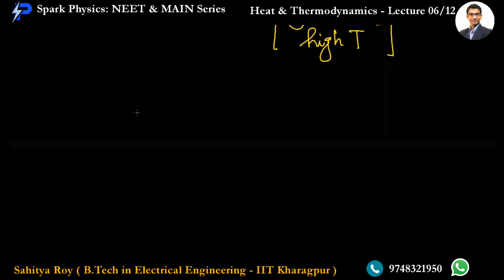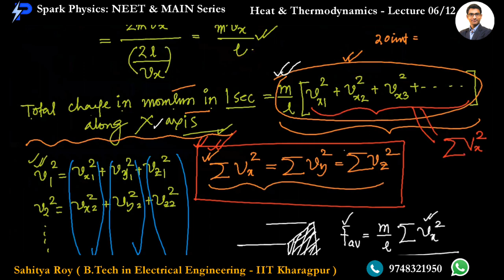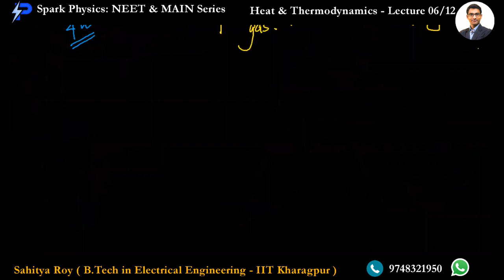Heat & Thermodynamics Lec 06/12 | Spark Physics : NEET & MAIN Series| Class XI |Sahitya Roy(IIT KGP)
🎯 Topic :  Kinetic Theory of Gas - 1/3

👉Previous Video:
👉Next Video:
 •  Heat & Thermodynamics : Lecture 07/12
✅ coming 🔜

🤔📚👉 Ask your Doubts:
✔️📚👉 Get Notes Here:
✔️📚👉 Chapter-wise Practice Papers:

✔️ Topic Name: Heat & Thermodynamics  (Lecture 06 of 12) : Kinetic Theory of Gas - 1/3